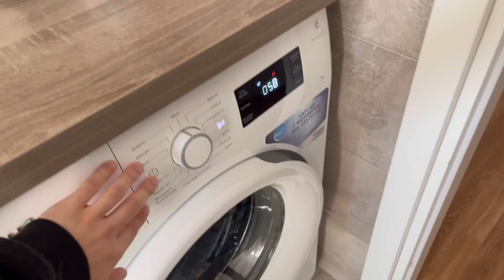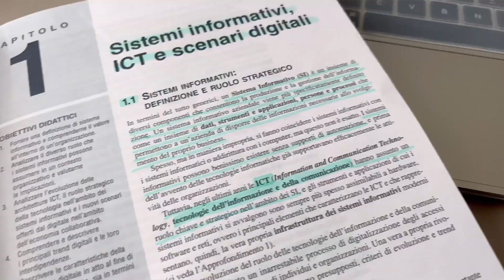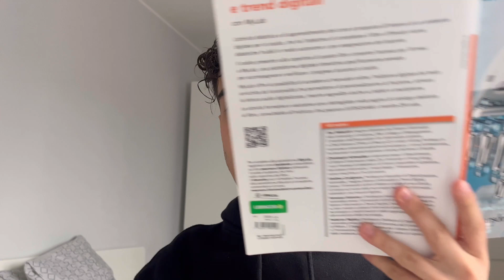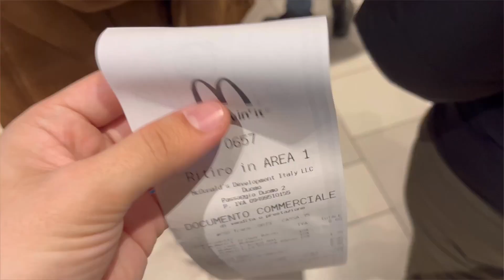Torno a MILANO; amici e CINEMA con SAMU di AMICI22 | NC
Eccomi tornato con un nuovo video che spero possa piacervi!✨
Perdonatemi, io mi vedo giá nel 2026😃

Oggi vi ho portati con me in una giornata dopo essere tornato da casa in Sardegna!🥹
Vi lascio qualche mio social di riferimento qui sotto❗️

Qualcosa su di me:
Sono sardo ma attualmente vivo a Milano!✨
Sto studiando alla IULM indirizzo CMP